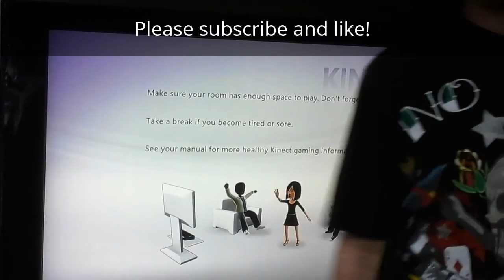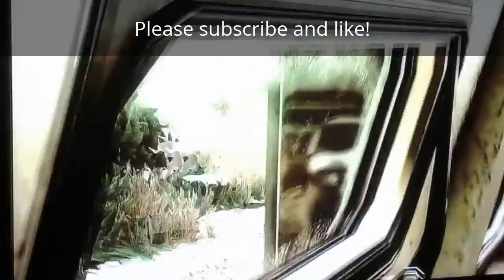Call of duty ghost recon walk through part 1!